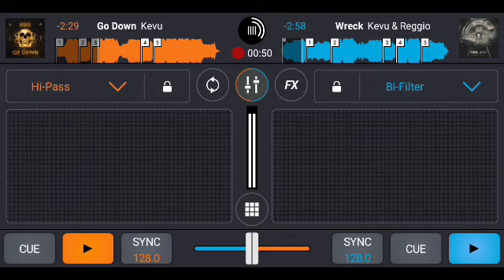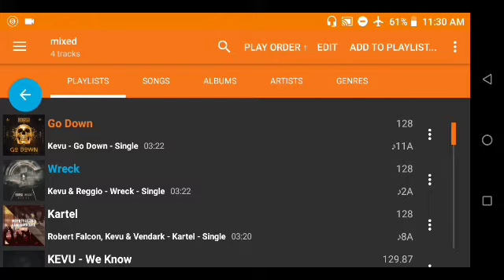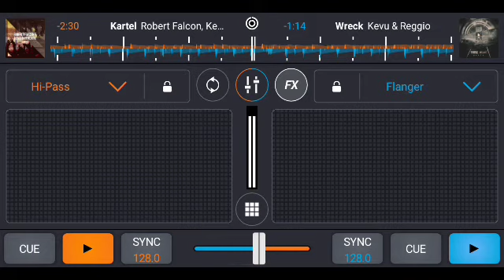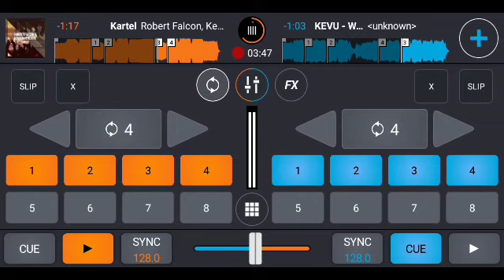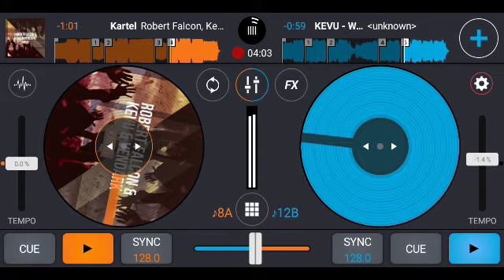Kevumusic Mixing By Scott Pereira